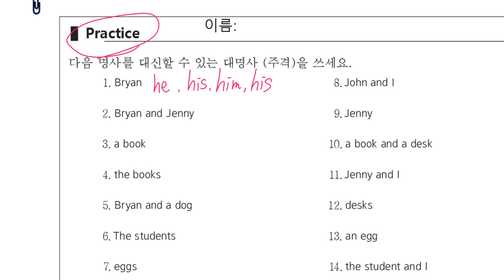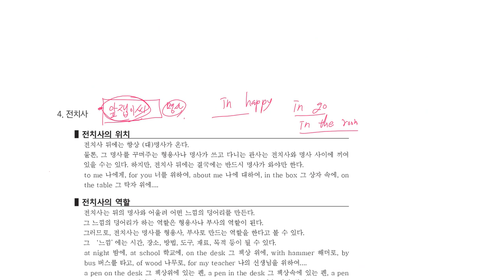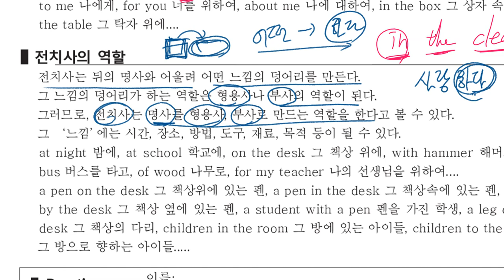초6 2020 01 16